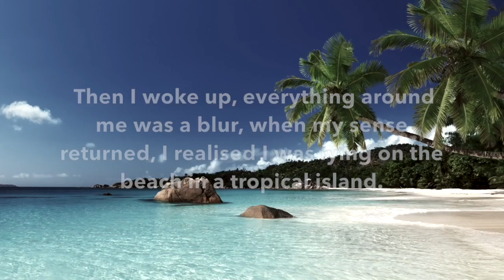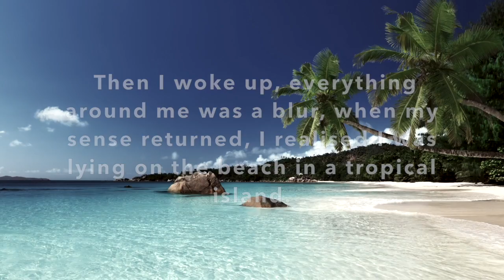Kensuke's Kingdom Book Trailer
Made by: Ava King, Jerry Yin, Jackson Dean, Kiara Wu